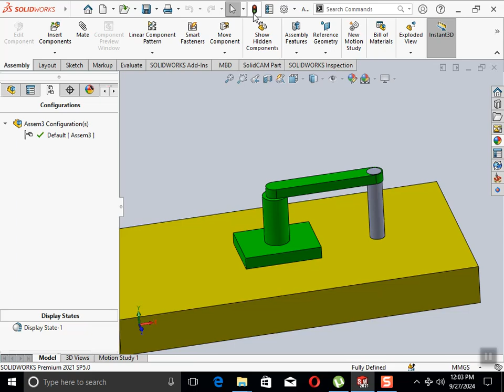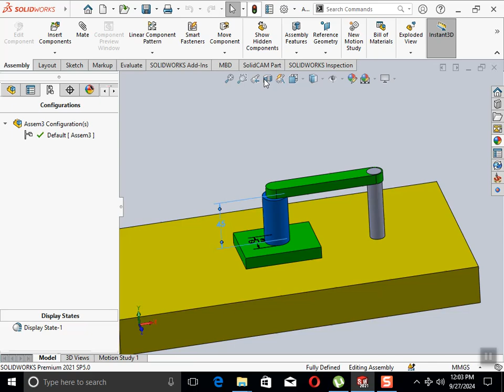CONTEXT MODELING IN SOLIDWORKS